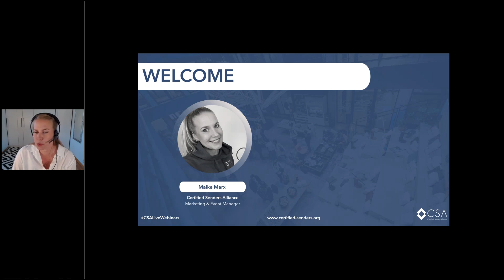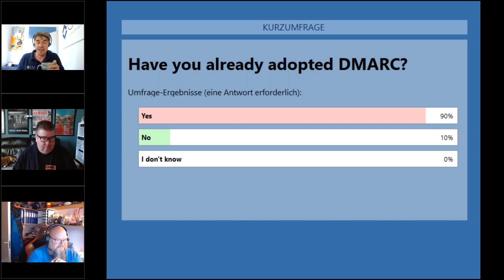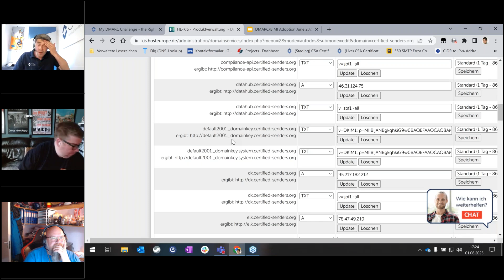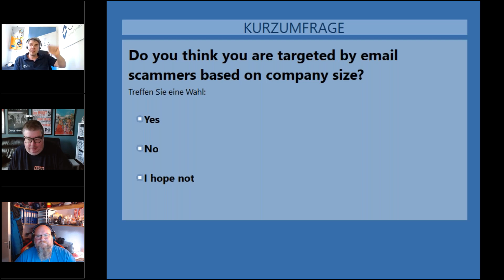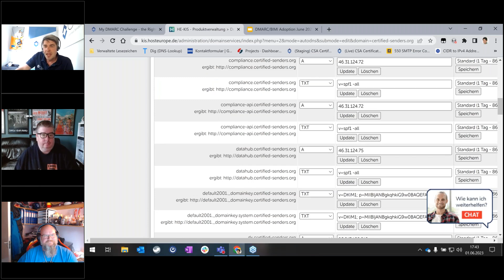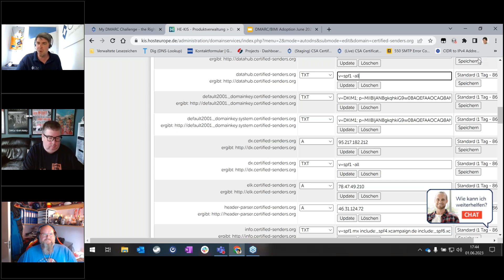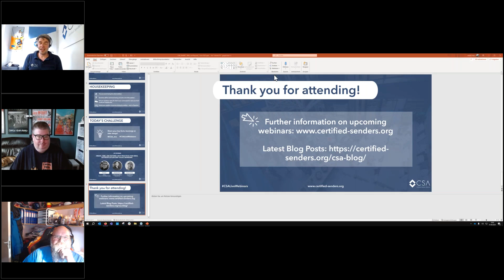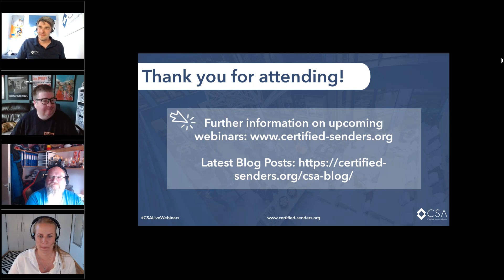CSA LIVE WEBINARS 2023 DMARC, BIMI, and Beyond: Best Practices for Email Authentication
In this webinar, we will delve into the world of email authentication and explore two essential protocols: DMARC and BIMI. In today's digital landscape, email remains a critical communication channel for businesses of all sizes. However, it is also an attractive target for phishing attacks, spoofing, and impersonation, leading to reputational damage and compromised security. Our expert speakers will guide you through the following key topics:
What is the current status of DMARC and BIMI? Have there been any changes to DMARC and BIMI, who are the current participants? Where can I find help and guidance with DMARC and BIMI compliance? Why does a sender need to implement DMARC and BIMI?

Speaker:
Al Iverson, Director of Deliverability Products - Kickbox
Sebastian Kluth, Technical Lead - Certified Senders Alliance
Karsten Vendler, IT Engineer - the LEGO Group